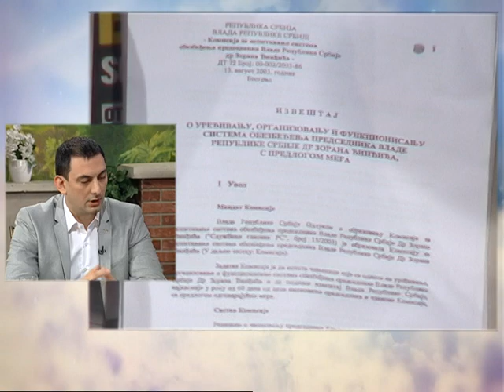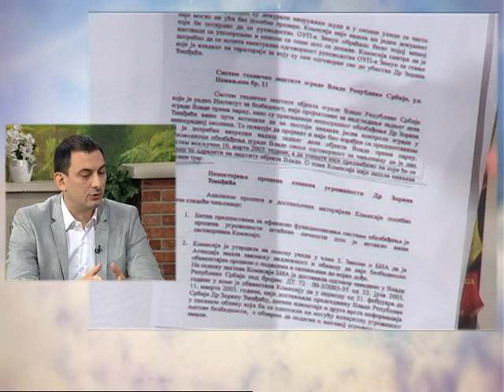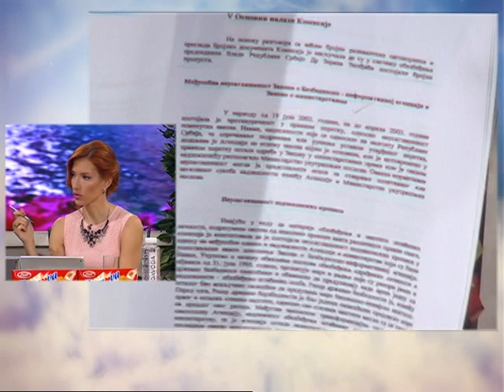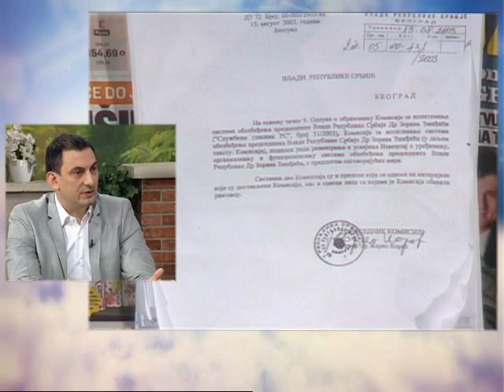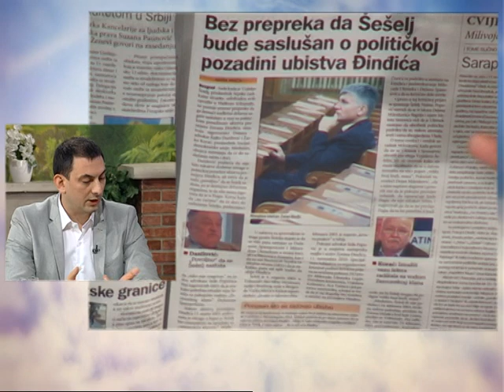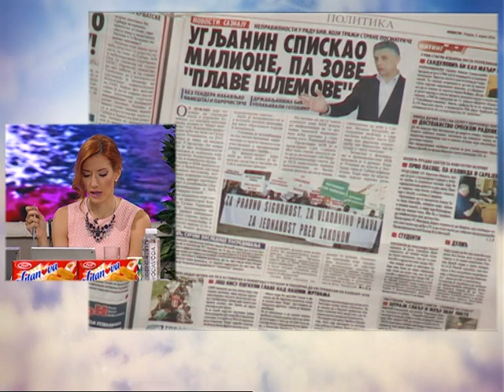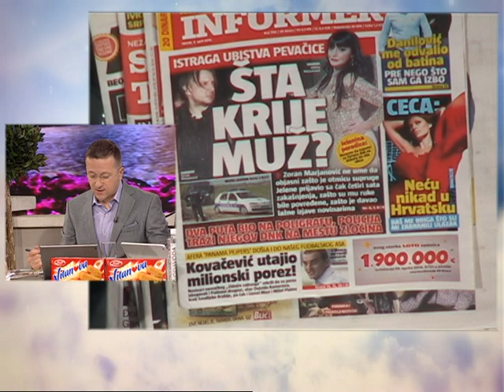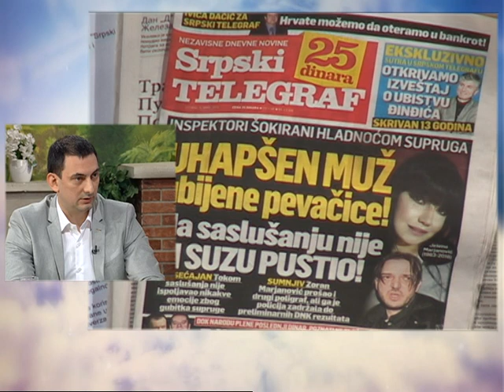Dobro Jutro - Jovana & Srdjan - Milan Ladjevic - 05.04.2016.